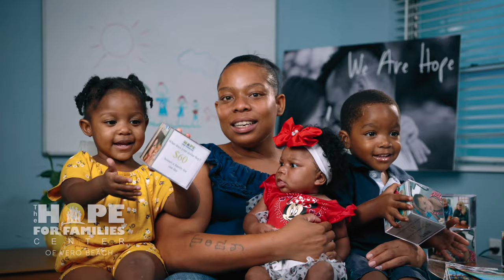Dr. Bill Cooney - Vero Beach Needs Hope for Families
The Hope for Families Center is the source of safety and security when the Treasure Coast’s most vulnerable residents find themselves without shelter. We serve as the catalyst to get families back on their feet and provide the structure, education and resources to not only keep families safe today but to have the ability to provide for themselves for the long term.